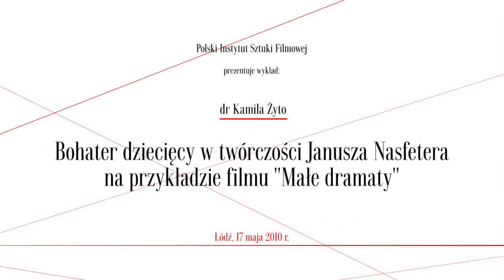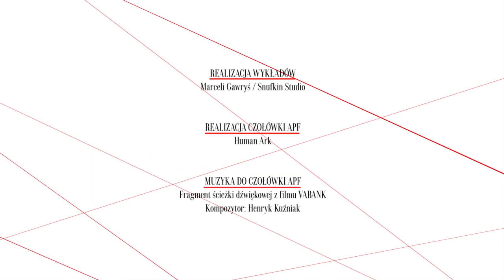Bohater dziecięcy w twórczości Janusza Nasfetera na przykładzie filmu "Małe dramaty", dr Kamila Żyto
Dr Kamila Żyto o filmie "Małe dramaty" w reżyserii Janusza Nasfetera.
Wykład wygłoszony na Akademii Polskiego Filmu 17 maja 2010 w Łodzi.